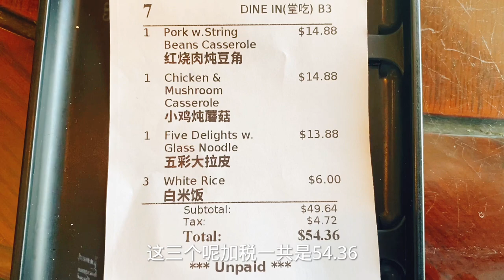洛杉矶吃到东北菜看看什么样？东北的朋友看看看正宗吗？